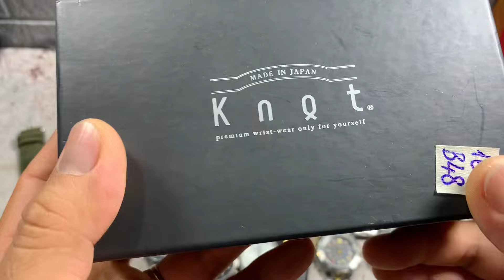💥Zalo 0366628382💥ngày 13/6 lên lô mới đồng hồ si nhật thuỵ giá bình dân